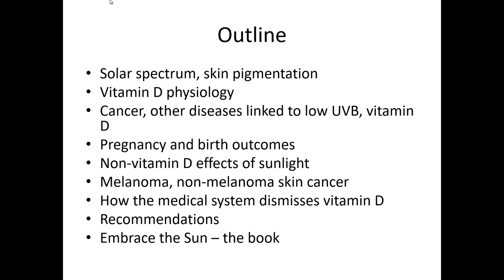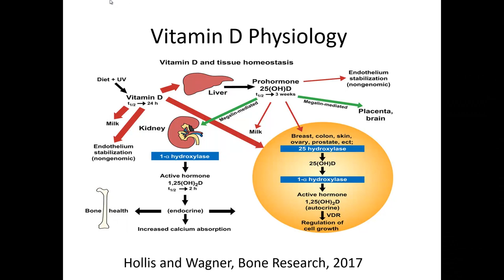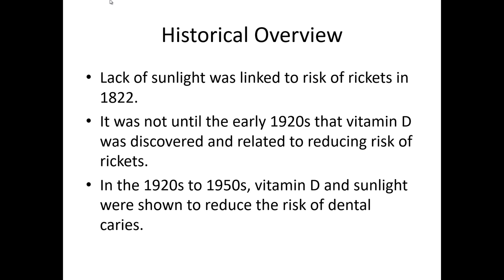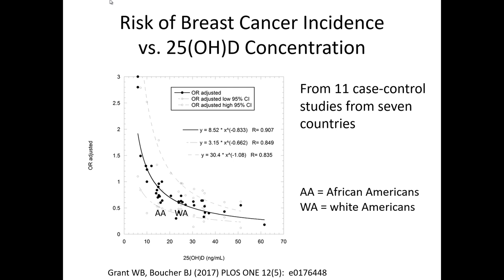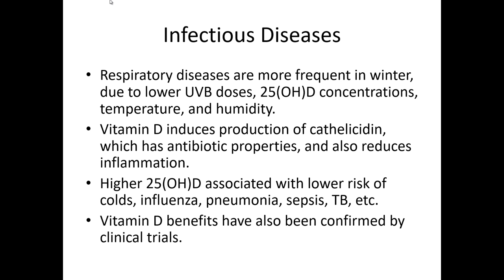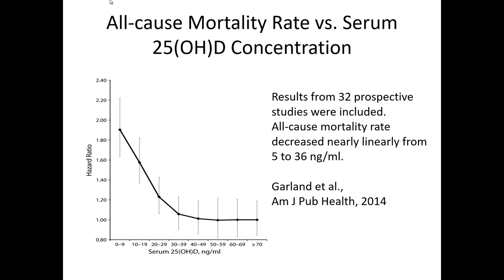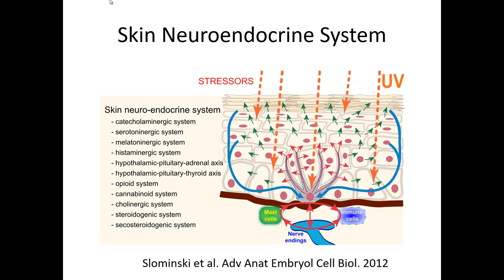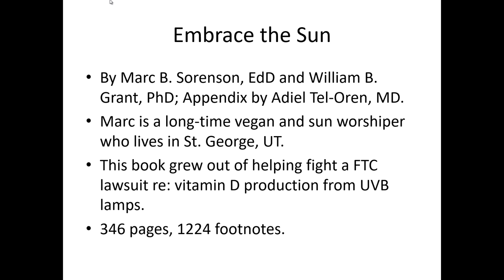Embrace the Sun - William B. Grant (July 2018)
“Embrace the Sun”  is the presentation given by William B. Grant, PhD at the July 19, 2018 meeting of the Silicon Valley Health Institute.

William B. Grant has Ph.D. in physics from the University of California, Berkeley (1971). He had a 30-year career in atmospheric
sciences with an emphasis on laser remote sensing of atmospheric constituents such as ozone and aerosols, with positions at SRI International (1973-79), the Jet Propulsion Laboratory/California Institute of Technology (1979-89) and NASA Langley Research Center (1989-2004).

He turned to health research in 1996, publishing the first paper linking diet to risk of
Alzheimer’s disease in 1997, followed by studies of sugar, fat and coronary heart disease in
1998, and animal products and cancer risk in 1998. In 1999 he turned his attention to the role
of solar ultraviolet-B exposure in reducing risk of many types of cancer through production
of vitamin D in 2002. After retirement from NASA in 2004, he moved to San Francisco and
formed the nonprofit organization Sunlight, Nutrition and Health Research Center (www.
sunarc.org), where he spends most of his time studying the role of solar UVB exposure and
vitamin D in reducing risk of cancer and many other types of disease. He also investigates the
role of diet in risk of Alzheimer's disease and cancer. He has about 300 health publications listed of which 210 are related to vitamin D, with 78 of these also on ultraviolet radiation and human health, and 41 to diet and disease.

His new book, "Embrace the Sun", recommends non-burning sun exposure, citing research on sun exposure, vitamin D, and disease risk.
The authors claim that sun avoidance may be nearly as hazardous to your health as cigarette smoking! Will there soon be a Surgeon General’s warning about staying indoors or putting on too much sunscreen?
The book is based on science and research. Together, Sorenson and Grant have worked 62 years studying and practicing health, nutrition, and the proper relationship with sunlight.
A mountain of evidence exists showing that sunlight can promote weight loss, reduce
depression, and profoundly decrease the risk of today’s common diseases including most
cancers, heart disease, autism, diabetes, osteoporosis, multiple sclerosis, infertility, preterm
birth and psoriasis. Do I have your attention? This book provides solid evidence towards a
case for regular, sensible sun.
Some of the studies discussed in the book include:

A twenty-year study in Sweden found "Nonsmokers who avoided sun exposure had a life
expectancy similar to smokers in the highest sun exposure group, indicating that avoidance
of sun exposure is a risk factor for death of a similar magnitude as smoking. Compared to
the highest sun exposure group, life expectancy of avoiders of sun exposure was reduced by
0.6-2.1 years."
An investigation from Iran on the association between cancer risk and vitamin D showed
that among women who totally covered themselves and thereby had no sun exposure, there
was a 10-fold increase in the risk of the disease.

Women in Spain who actively seek the sun have a 91% reduced risk of hip fracture of compared
to women who stayed indoors.
Bill will share his wisdom so that the audience can better understand the health benefits of our
magnificent sun at a time when our sun has been demonized by various health organizations,
including the dermatology community, which has been essentially unchallenged for the past
50 years.
According to the book, 75% of all melanomas occur on areas of the body that are seldom
or never exposed to sunlight. Additionally, sun exposure has decreased by about 90% in the
U.S. population since 1935. During that same period, melanoma incidence has increased
exponentially, by approximately 3,000%! This evidence debunks the myth that melanoma is
caused primarily by the sun, and instead suggests that the disease is at least partially caused
by sun deprivation.
With summer coming, is it wise to get out regularly at midday, exercise, and soak up some
rays? Or better to stay indoors, continuing the current regimen? Could it be that something
so central to nature, the sun, which has been part of the human race for thousands of years is
now bad for us? In this blip that is the late 20th and beginning 21st century has sun avoidance
been a big mistake?